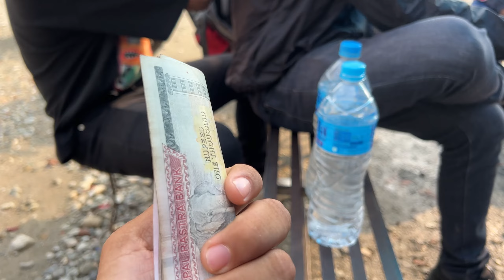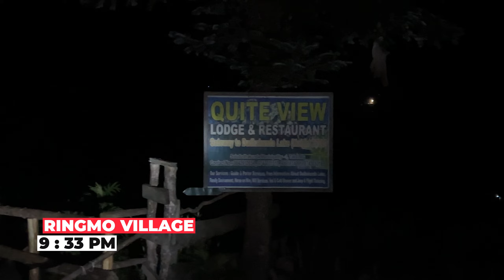JHAPA TO SOLUKHUMBU RIDE / TRIP TO DUDHKUNDA DAY 1 @Flying_Shiva all the best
In the world of mountain tourism, the Solukhumbu District is a well-known name. Mount Everest (8,848m) is one of the leading tourist destinations in the region. The Sagarmatha National Park has been designated as a UNESCO World Heritage Site. This district is known for its Sherpa community and Tengboche Monastery.
So its time to visit the everst region but we only go up to Dudh kunda lake located at 4600m altitude.This is Day 1 and we'll see how many days will it take to reach the holi lake.
IMPORTANT PHONE NUMBERS
QUITE VIEW LODGE & RESTURANT (RINGMO)        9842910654
SHERPA HERITAGE INN (RINGMO)            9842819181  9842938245
0:00 - Intro
0:59 - Highlights
1:39 - Vlog Starts
5:27 - Ride starts
6:52 - Itahari Bike servicing
10:46 - Katari
14:10 - khana break @ Betini
16:24 - Ghurmi drone shots
23:42 - Dhaap bazar
26:40 - Phaplu airport
28:30 - Ringmo offroad
30:15 - Finally Ringmo village